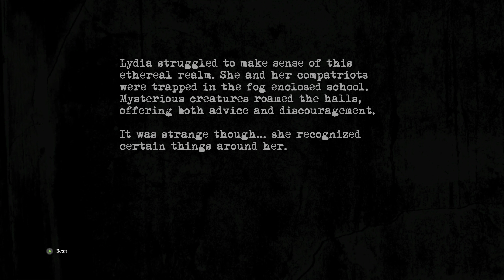Outbreak: Endless Nightmares [Xbox Series X] 4K gameplay